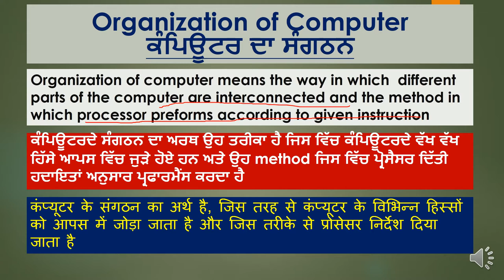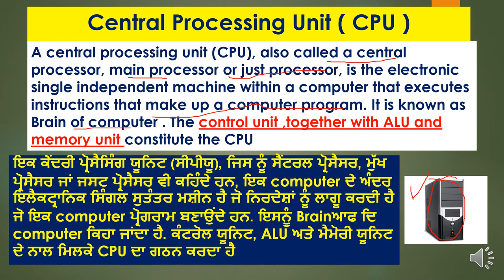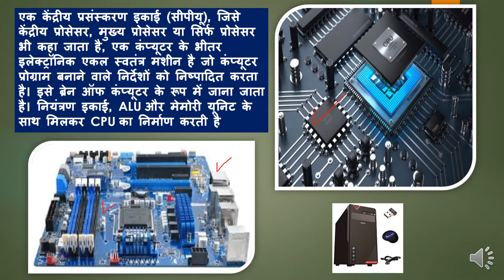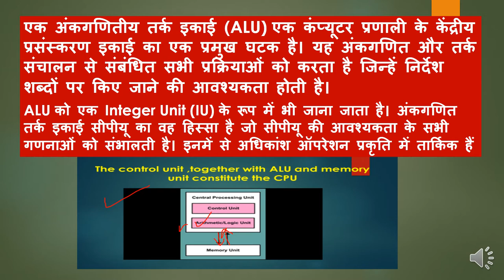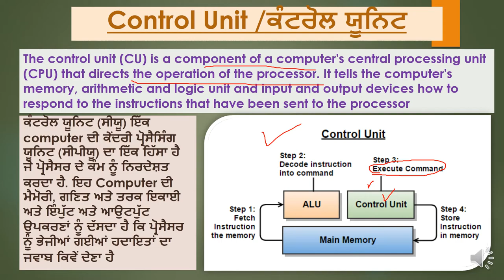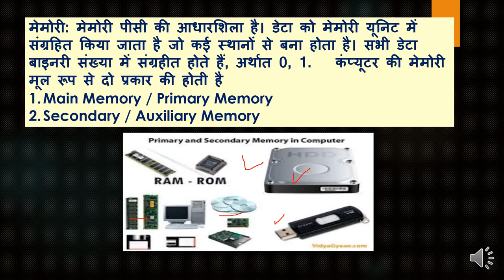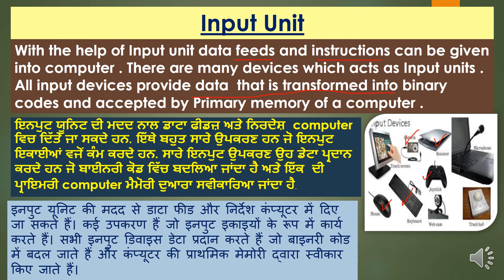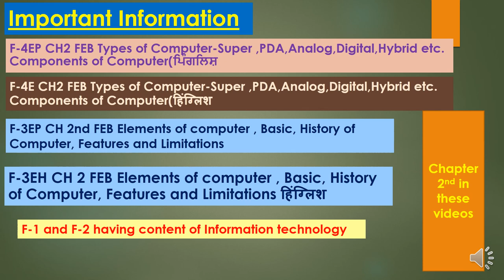F-5EP Ch-2nd FEB Organization of Computer-CPU , ALU ,CU , Memory ,Input&output unit ਕੰਪਿਊਟਰ ਦਾ ਸੰਗਠਨ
ਕੰਪਿਊਟਰ ਦਾ ਸੰਗਠਨ
Hello students and my respectable teachers on my channel i have already shared lot of contents regarding FEB- Fundamentals of E-Business ,accountancy ,economics ,commerce and Motivational here on jankarihitt . In this video the content regarding organization of computer with its different units explained in detail . after seeing this video in complete it will become easy to answer question about CPU , ALU, Control Unit ,Input and output unit , memory etc. .see the videos in complete to get maximum information.
1. F-1E Information Technology ( IT ) and Scopeਸੂਚਨਾ ਤਕਨੀਕ /सूचना तकनीक # FEB IT12thstandardFEB CH.1
2. F-2 Information Technology .. Importance/ Uses & Limitations of IT E-Business (F.E.B.)
3 F-3EH CH 2 FEB Elements of computer , Basic, History of Computer, Features and Limitations हिंग्लिश
4 F-4EH CH2 FEB Types of Computer-Super ,PDA,Analog,Digital,Hybrid etc Components of Computer